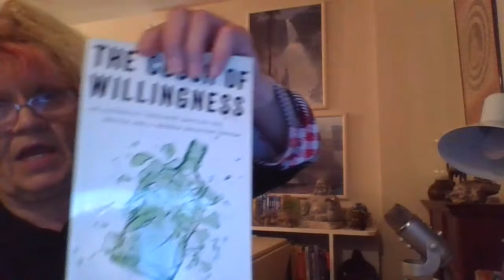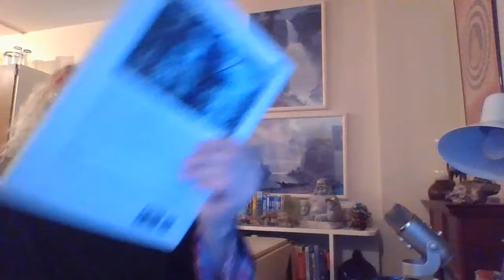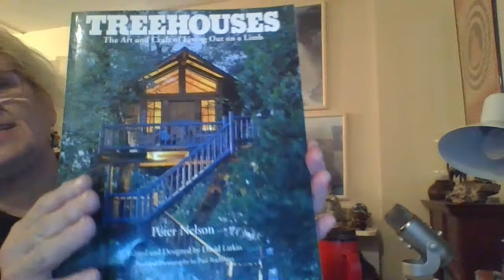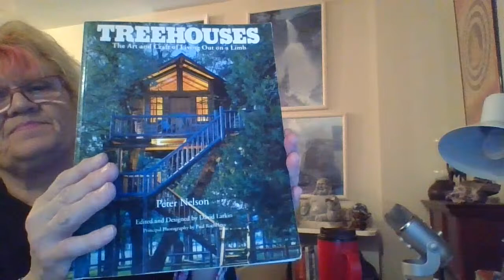PrairieDodgers CHATTERS LIVE March 17th SHOW AND TELL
A BabyBoomer with a curious mindset, a love for Nature and History evolving my Evolution along the way. I explore the inside and the out. I hope you find me to be Good Company. Happy you found my channel!
I Explore all parts of Manitoba. I would love permission to explore your family's old Homestead. On the ground or still standing. Maybe get some of the stories if you wanted to share.
Any help with CC and translations on any of my videos would be very helpful, link above. Thank you so much. Here is a link to an amazing book for anyone ready to seriously look at the potential of their own evolution. Evan Carmichael's New Book Built To Serve
To take a look at my handpicked Shopping page!
I use TUBEBUDDY to help manage my channel. They have been instrumental in where my channel is today in regards to helping me to learn to get my videos in sight of the viewers who would appreciate my content. ALL my thumbnails for each of my videos were created through their free app.